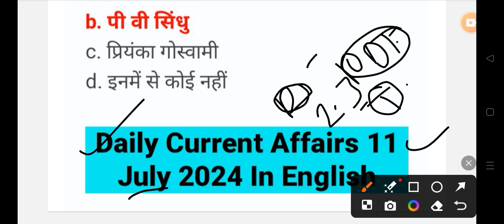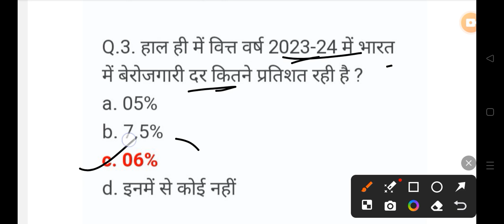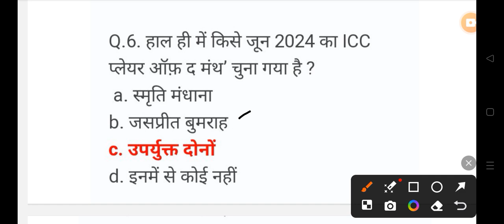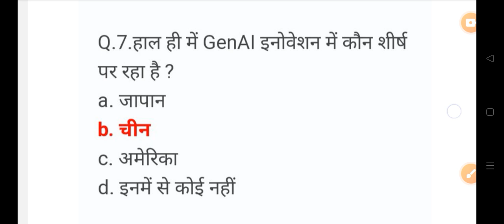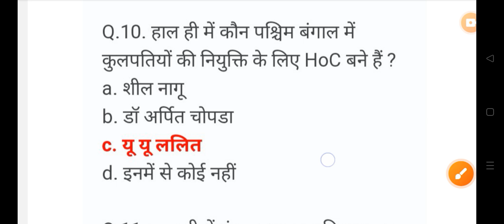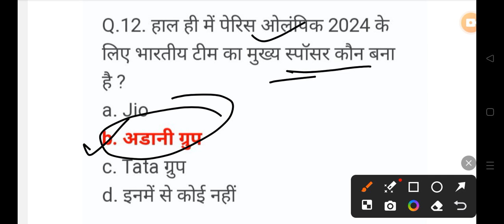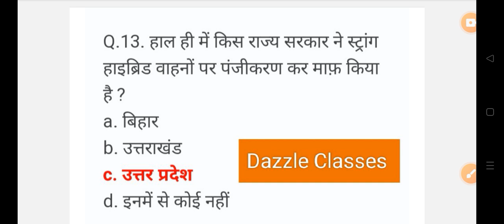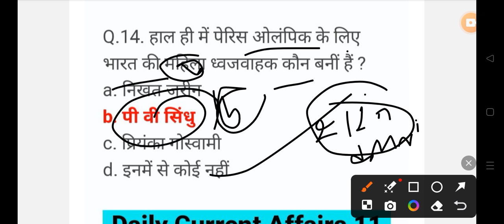11 July Daily Current Affairs 2024 All Govt Exam SSC PSC RAILWAY UPSC POLICE 👇👇shots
11 July Daily Current Affairs 2024 All Govt Exam SSC PSC RAILWAY UPSC POLICE 👇👇shots ⬇️⬇️
teligram link⬇️👇